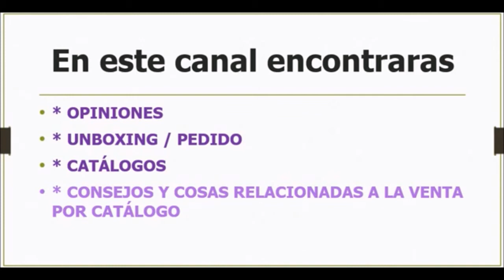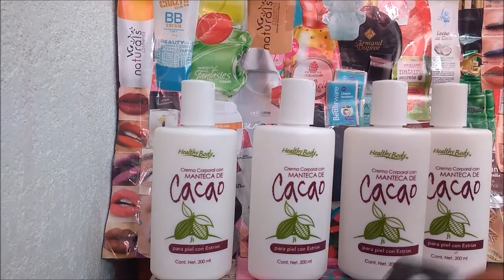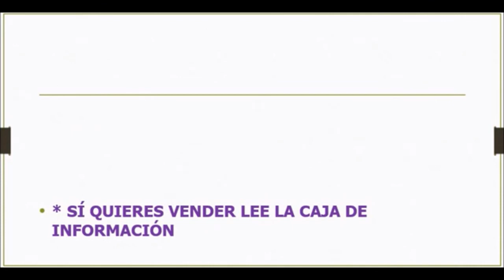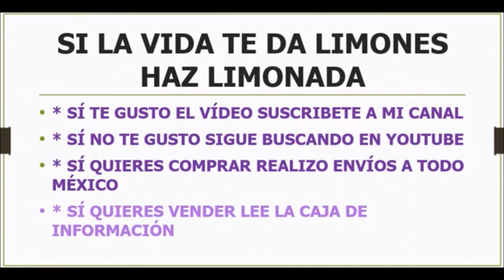Unboxing / Pedido Arabela c19 Mèxico 2017